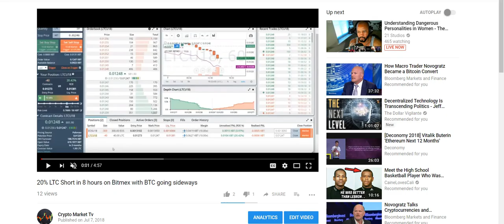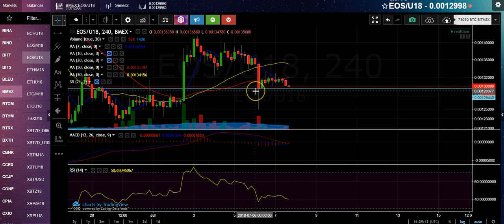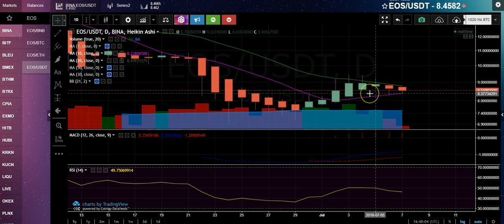Shorting EOS on BitMEX waiting for it to break under 0.0013